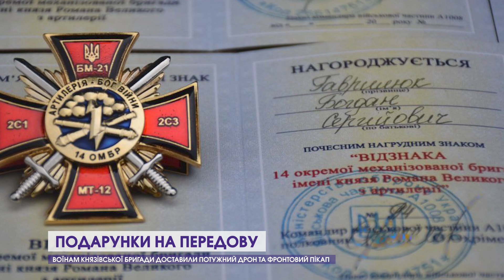Воїнам Князівської бригади доставили потужний дрон та фронтовий пікап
Потужний дрон, фронтовий пікап та мотиваційний прапор: разом з такими дарунками отримали державні нагороди воїни князівської бригади, які нині стоять на передовій.